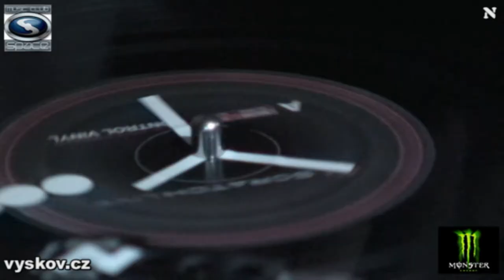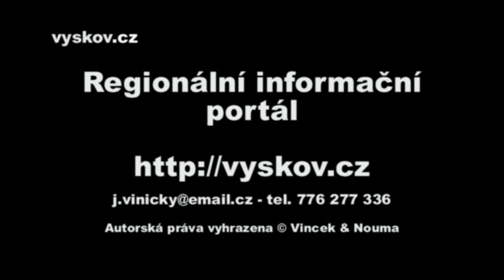DRM & DJ FIVE - Music Club SPACE Bučovice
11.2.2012 - záznam vystoupení DRM a DJ FIVE